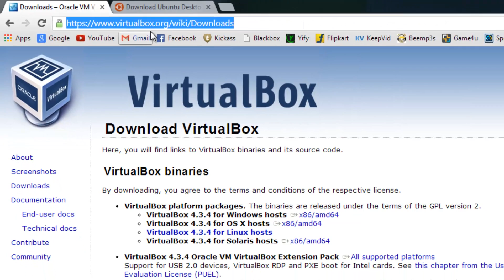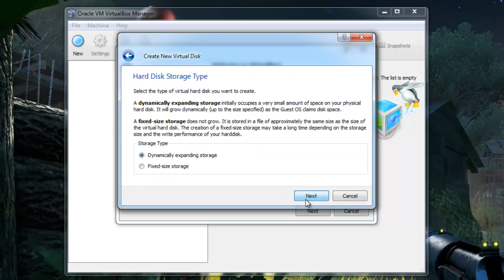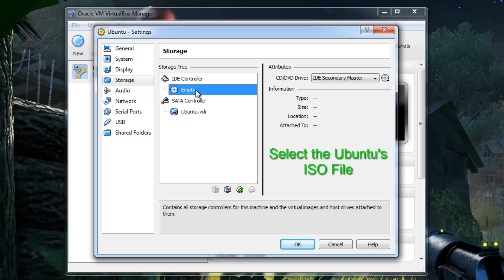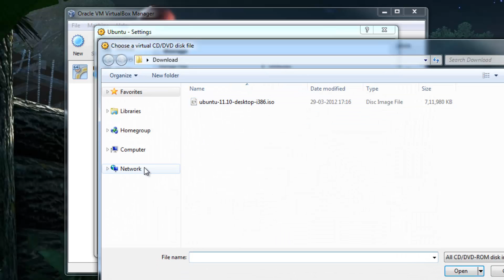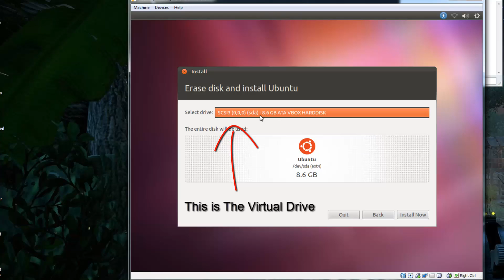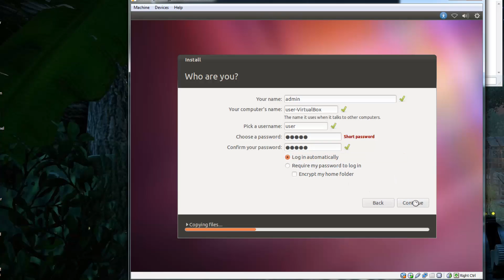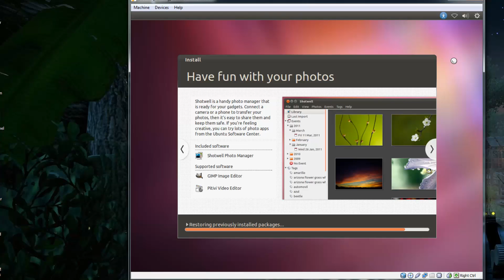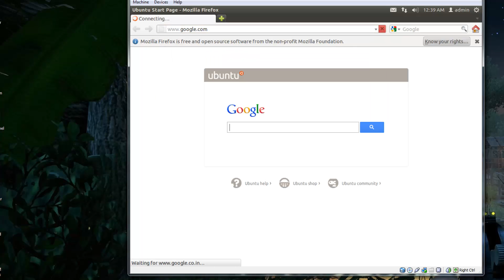How To Install Ubuntu Using Virtual Box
This is an video tutorial showing how to run ubuntu or any other linux on windows using virtual box.